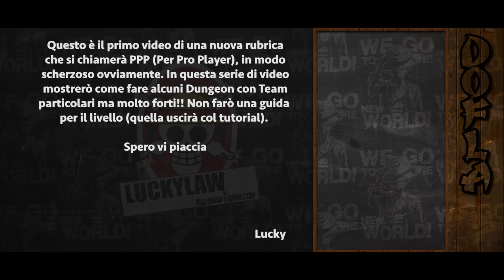PPP#1 - Doflamingo 60 Stamina [Jap Ver.]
Non sei iscritto? E allora al prossimo sugofest pulli Coby.